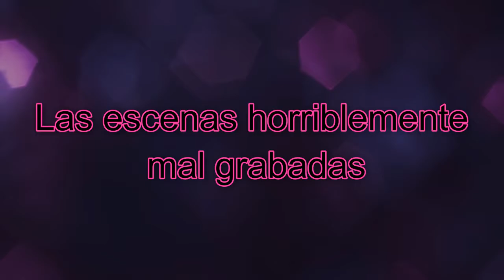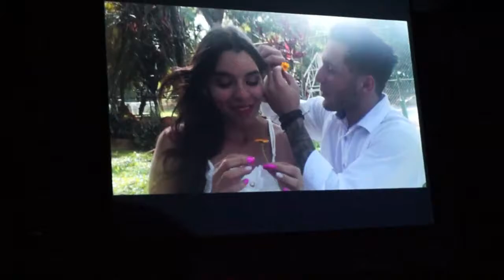Te sentí: flayers, bloopers y nuestra reacción en el Cineditar 2.0